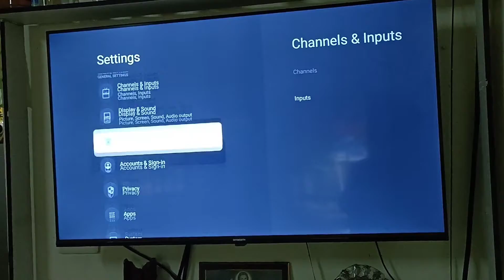How to change Device Name on Skyworth Smart TV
In this tutorial i will teach you on how to change device name on Skyworth Smart TV.